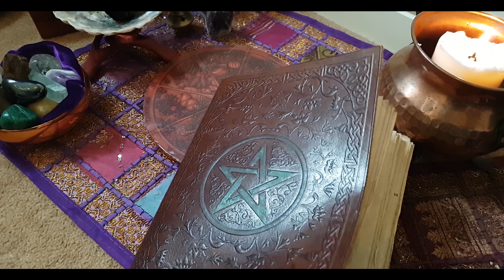IL CERCHIO RITUALE - 12 | Book of Shadows, esplorando il Libro delle Ombre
Il fuso della strega magia paganesimo witchcraft witch streghe stregoneria pagan paganism magic spells wicca wiccan shaman shamanism sciamanesimo